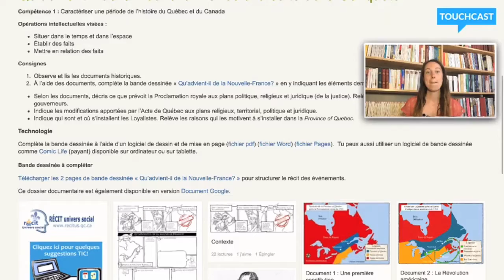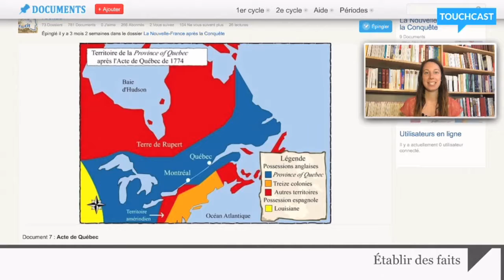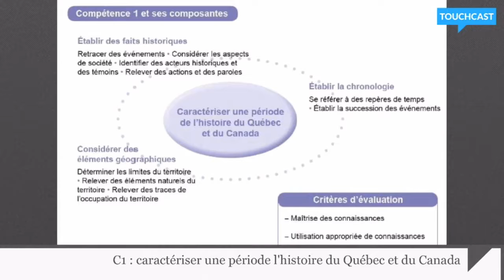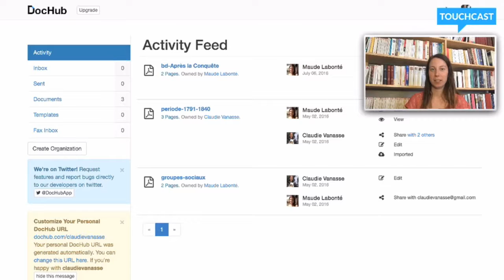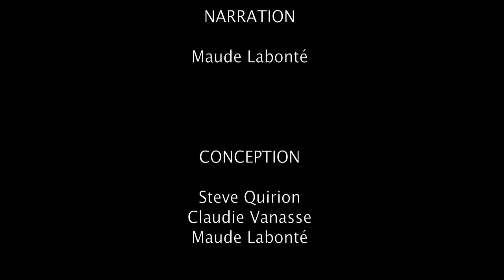Qu'advient-il de la Nouvelle-France après la Conquête?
Cette vidéo présente la tâche et le dossier documentaire du RÉCIT de l'univers social «Qu'advient-il de la Nouvelle-France après la Conquête?» Elle montre le contenu du dossier et la tâche de création d'une bande dessinée.